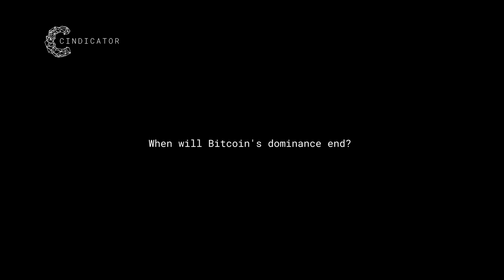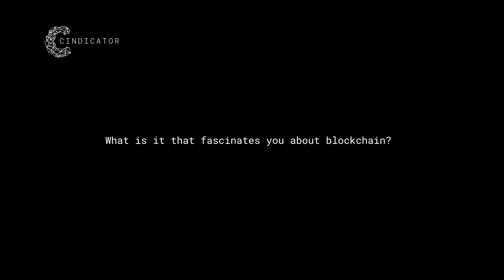The next big thing in fintech | DEX | Michael J. Casey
What the next big thing in fintech?  Michael thinks that the next big thing will be decentralised exchange (DEX) that allow trading off-chain. When will the bitcoin dominance end? "Bitcoin will always survive as a measure and storing of value at least"

During SXSW in Austin, the Cindicator team met with Joel Comm, Michael Casey, Paul Vigna and Travis Wright to explore the end of the bitcoin dominance, what is the next big thing in blockchain and what fascinates them the most about blockchain. Watch the short interview with blockchain consultant, co-author of The Truth Machine, and journalist Michael J. Casey!
 Watch the short interview with blockchain consultant, co-author of The Truth Machine, and journalist Michael J. Casey!